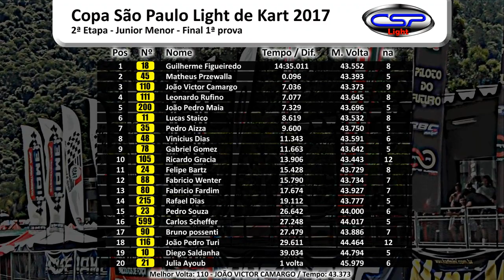2ª Et. Copa São Paulo Light de Kart 2017 - #35 Pedro Aizza /Junior Menor 1ª prova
VÍdeo on-board do piloto Pedro Aizza na primeira prova da categoria Junior Menor durante a 2ª Etapa da Copa São Paulo Light de Kart que foi realizado no dia 04 de Março no Kartódromo Aldeia da Serra  - Barueri/Brasil.